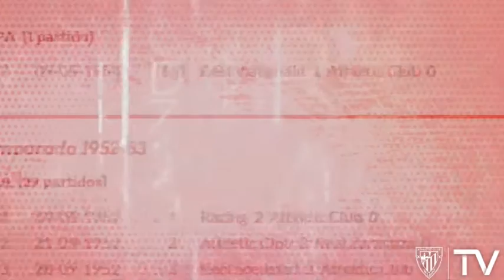Efeméride 18-11_Guréndez